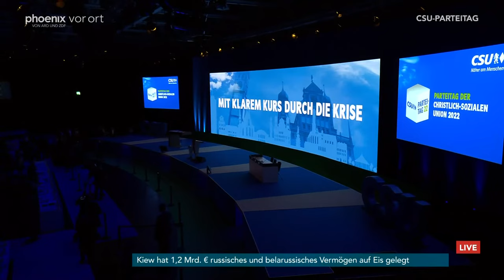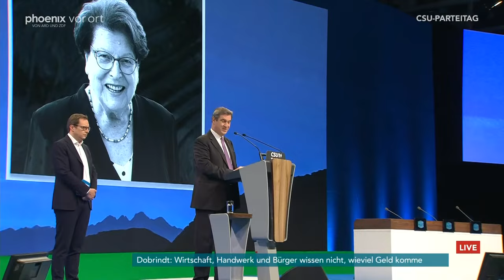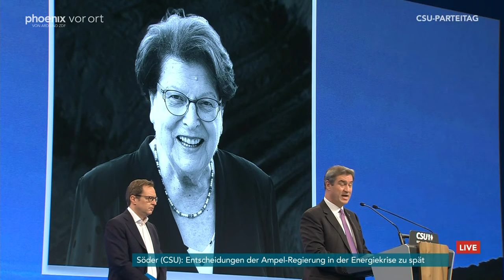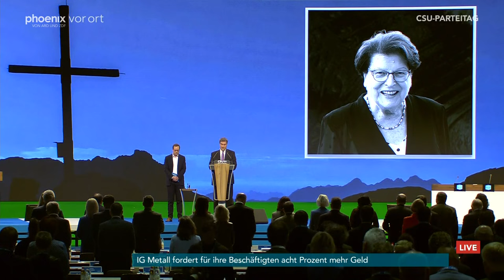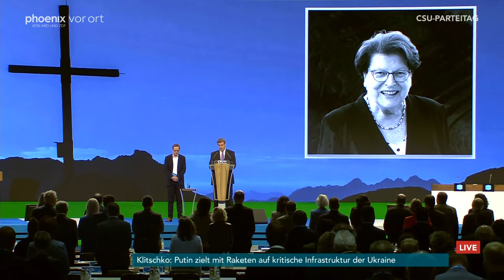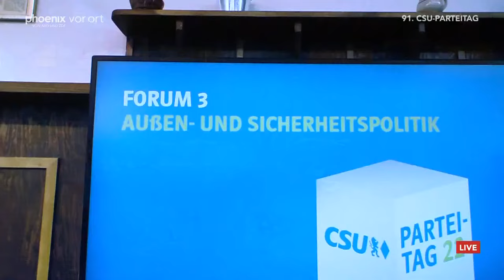CSU-Parteitag 2022 (Tag 2)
Die CSU blickt einem spannenden Jahr entgegen: In 2023 wird in Bayern ein neuer Landtag gewählt, wann genau ist noch offen. Auf dem Parteitag am 28. und 29. Oktober in Augsburg wollen die Christsozialen die Weichen für einen erfolgreichen Wahlkampf und ebensolchen Wahlausgang stellen. Zwar sehen jüngste Umfragen die Regierungskoalition der CSU mit den Freien Wählern weiter vorn, doch an Boden gutmachen oder gar zu früherer Stärke zurückfinden, können die Christsozialen derzeit nicht. Auch CSU-Chef und Ministerpräsident Markus Söder selber sehen die Meinungsumfragen aktuell weit entfernt von seinen einstigen Beliebtheitswerten. Es gibt also viel zu diskutieren in Augsburg.

phoenix berichtet mehr als acht Stunden live vom Treffen der CSU-Delegierten. Am Freitag, 28. Oktober 2022, nimmt phoenix die Zuschauer von 15.30 Uhr bis vorauss. 20.00 Uhr mit ins Augsburger Messezentrum; am Samstag, 29. Oktober, ist phoenix von 9.00 bis 13.15 Uhr live dabei. Durch die Sendung direkt vor Ort führt phoenix-Moderator Michael Krons. Seine Gäste sind der stellv. Chefredakteur der Passauer Neuen Presse, Alexander Kain, Andreas Glas von der Süddeutschen Zeitung und der Politikwissenschaftler Prof. Heinrich Oberreuter, die die Ergebnisse des Parteitags analysieren und einordnen. Durch den Parteitag führt Constanze Abratzky, welche das Geschehen aus dem Off kommentiert. Höhepunkte des Parteitags dürften die Reden von Markus Söder (Fr., 16.30 Uhr) und dem CDU-Vorsitzenden Friedrich Merz (Sa., 12.00 Uhr) sein.